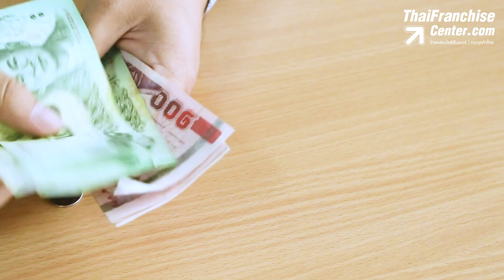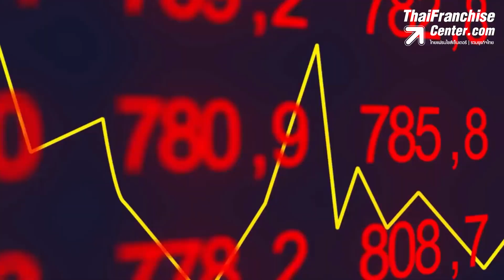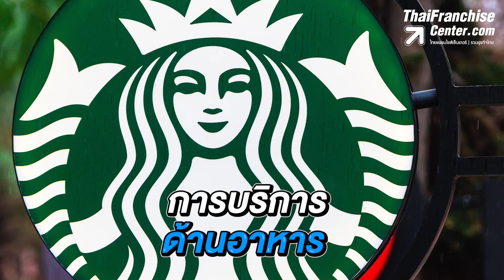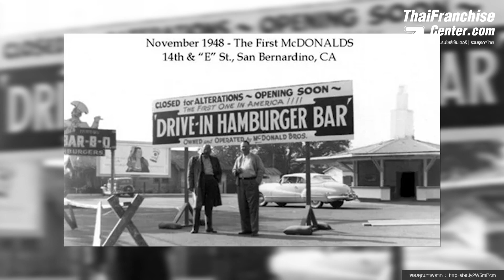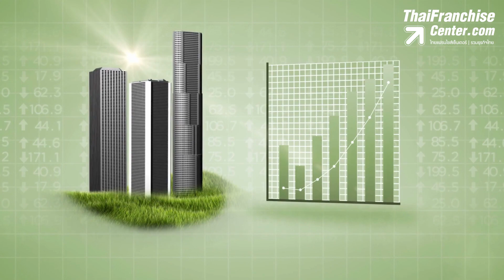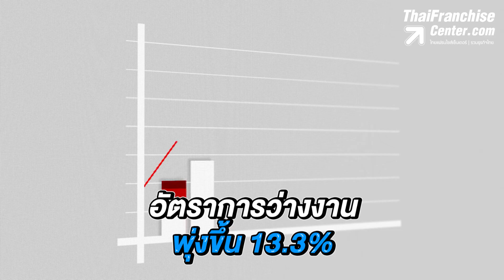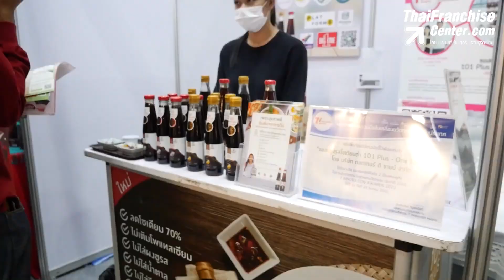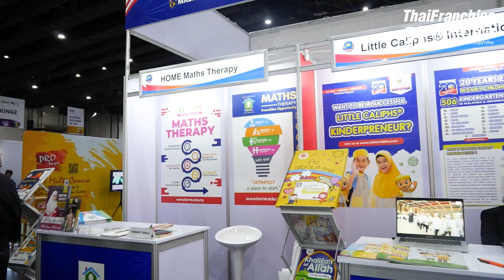"ระบบแฟรนไชส์" เครื่องจักรผลิตเงิน ที่ตลาดไทยต้องการที่สุดในสหัสวรรษหน้า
ปัจจุบันเราสามารถประสบความสำเร็จจากการทำธุรกิจของตัวเองได้ แม้ว่าจะไม่มีความรู้และประสบการณ์ในการทำธุรกิจมาก่อน แต่เราสามารถเลือกวิธีต่อยอดธุรกิจจากผู้ชนะในตลาดนั้นๆ คลิก!

0:00 intro
1:10 แฟรนไชส์...เครื่องจักรผลิตเงินในอนาคต
2:32 ข้อดีของระบบแฟรนไชส์
2:57 แฟรนไชส์...เครื่องจักรพัฒนาสหรัฐอเมริกา
3:24 สงครามโลกครั้งที่ 2 และการเฟื่องฟูแฟรนไชส์ครั้งใหญ่
3:50 ร้านอาหารจุดชนวนแฟรนไชส์อเมริกา
5:02 เปิดโลกของแฟรนไชส์ ค.ศ. 2017
5:55 แฟรนไชส์...เครื่องจักรฝ่าฟันทุกสถานการณ์
6:25 แฟรนไชส์ทั่วโลก...สัญญาณฟื้นตัว
9:19 วิธีผลิตเงิน!! ด้วยเครื่องจักรแฟรนไชส์